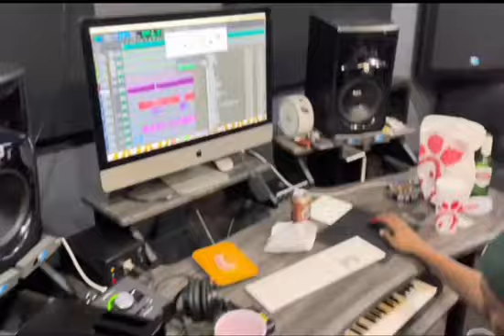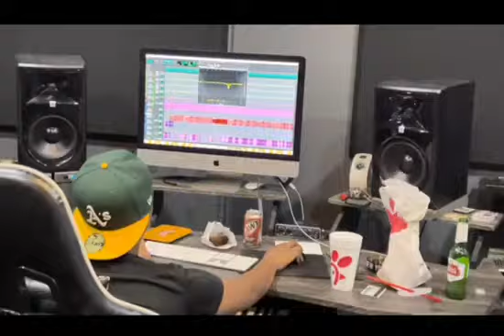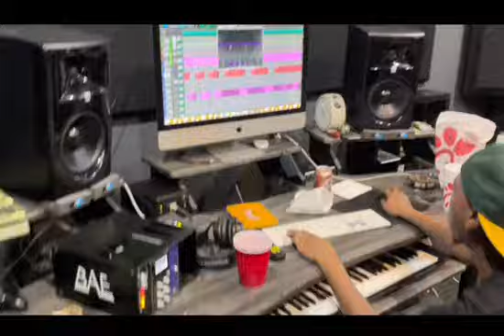the stu with @ygcenomegga @Twoods11.11 and@marleyhendrixthegod4885